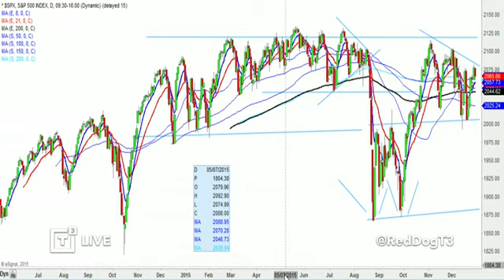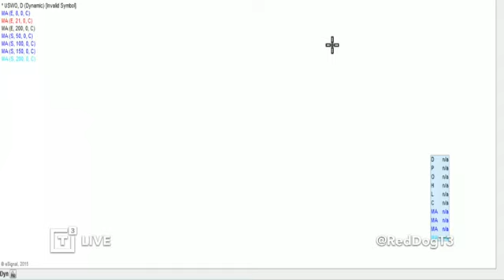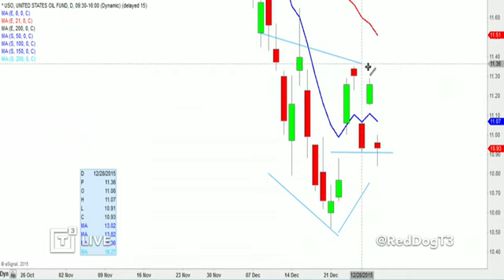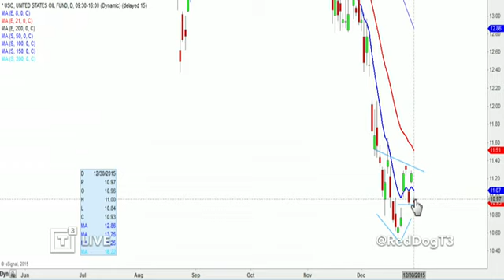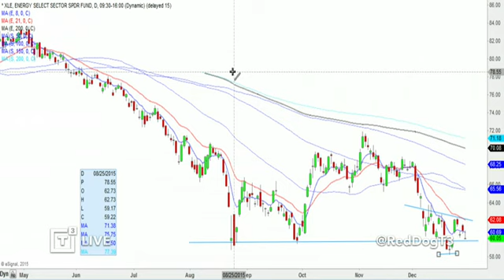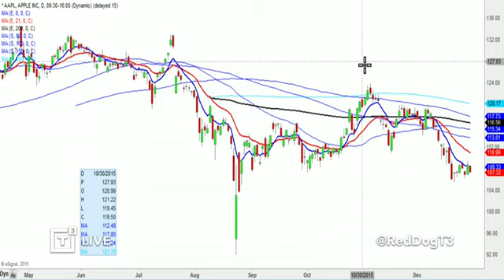Scott Redler - Daily Recap - New Year's Resolution Process, Reflect, Select, Evolve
Scott Redler, Chief Strategic Officer of T3 Live and T3 Trading Group, LLC. hosts the Daily Recap for Wednesday, December 30, 2015, sharing trading ideas, his personal point of view about today's market activity as well as analyzing stock charts and indices he and traders from the T3 Live community are actively watching together with the help of the Virtual Trading Floor (VTF) throughout the trading day, to help you improve your stock market trading performance.

T3 Live's Virtual Trading Floor (VTF).

$SPX $USO $XLE $TSLA $AAPL